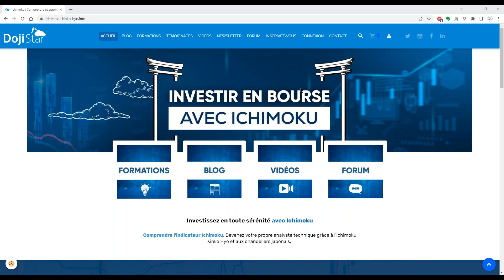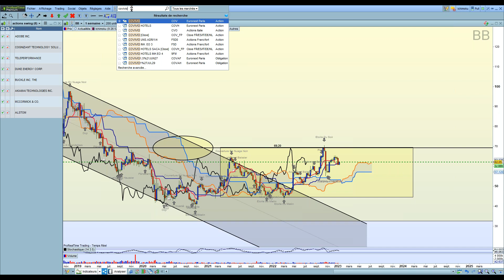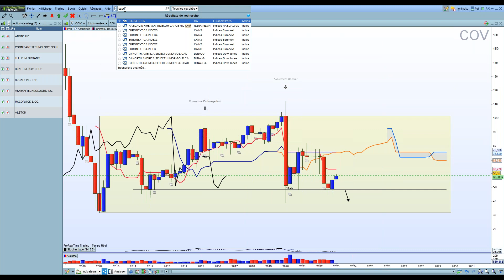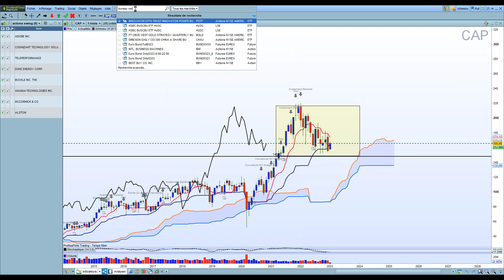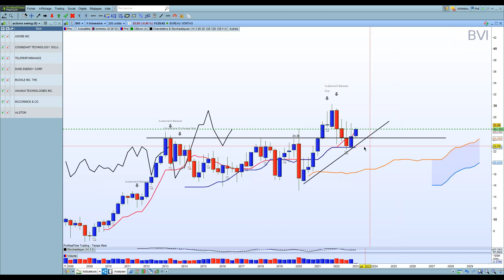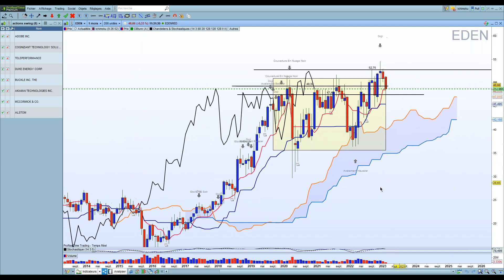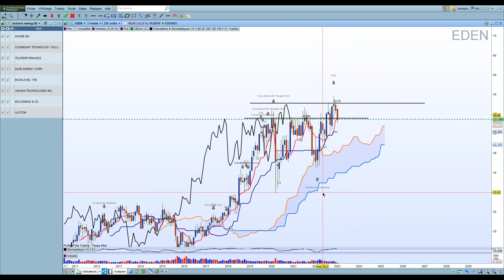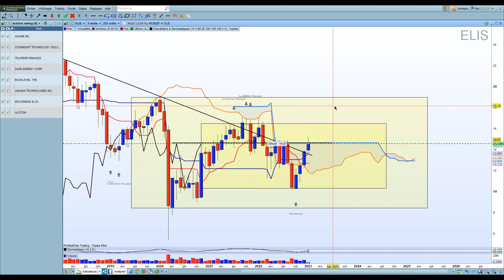Revue de marché actions du 10 janvier 2023 N° 3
Dans cette troisième vidéo d'analyse ichimoku de ce jour je vous propose mon analyse technique des actions: Bureau Veritas, Capgemini, Covivio, Elis et Edenred